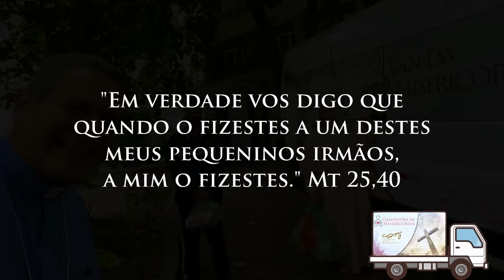SEJA AMIGO DO CAMINHÃO DA MISERICÓRDIA!